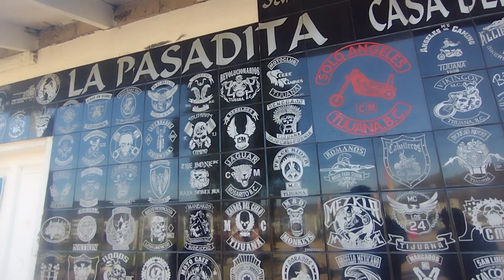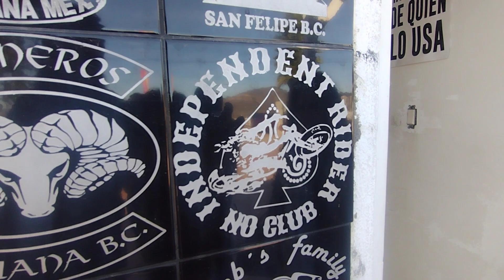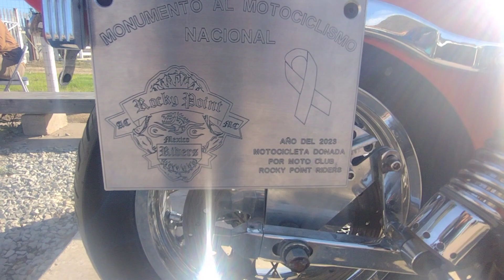visitando "La Pasadita" Donde se encuentra el Monumento Al Motociclista Nacional.